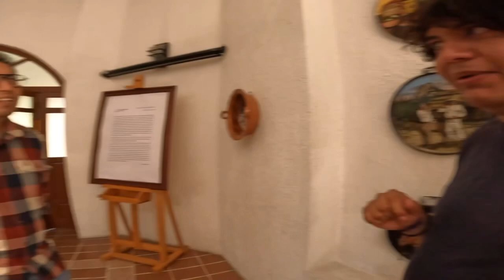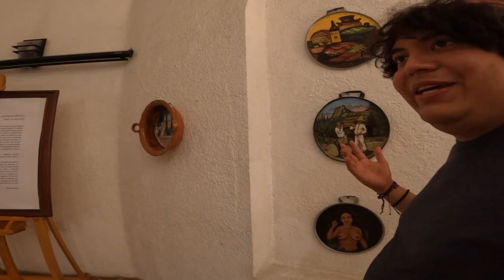Visitando Tepeji del Río Hidalgo